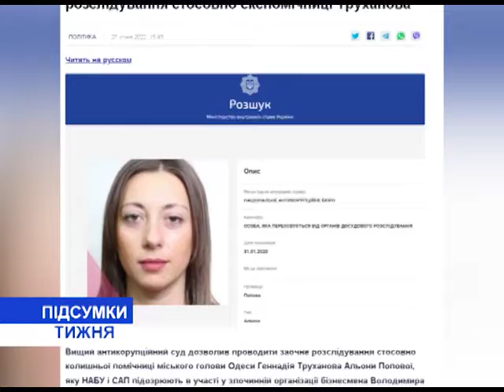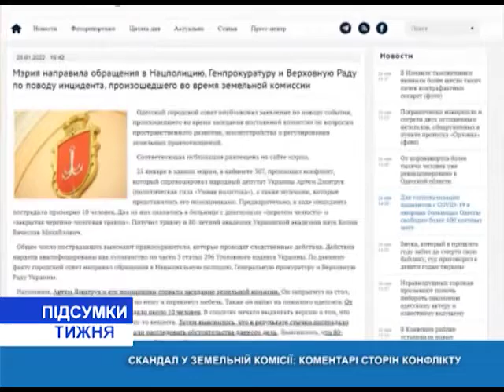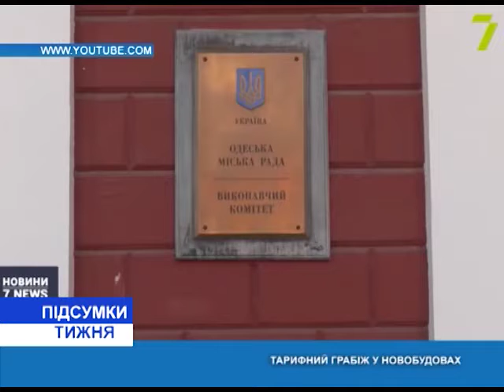Итоги недели(укр.) от 29.01.2022